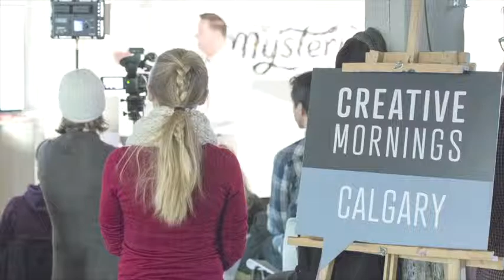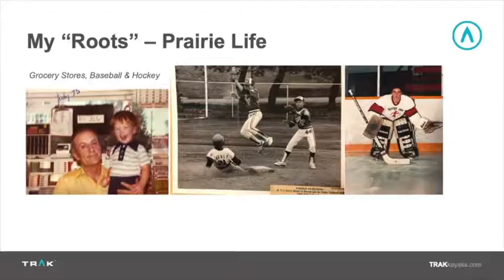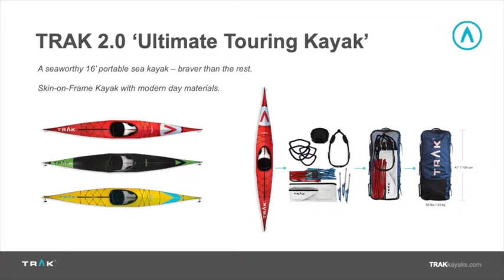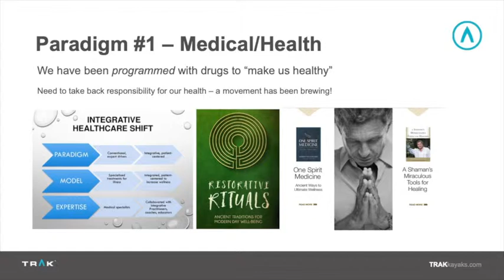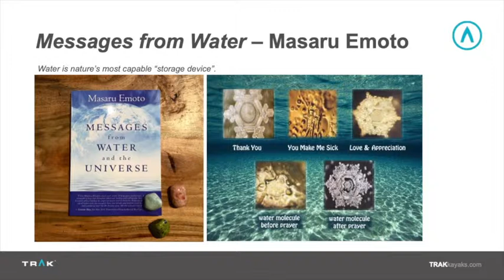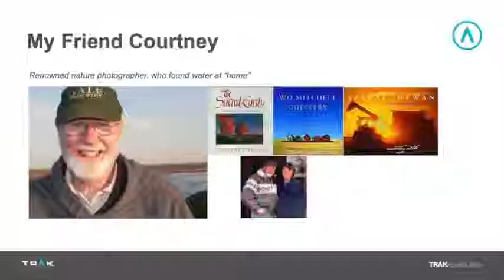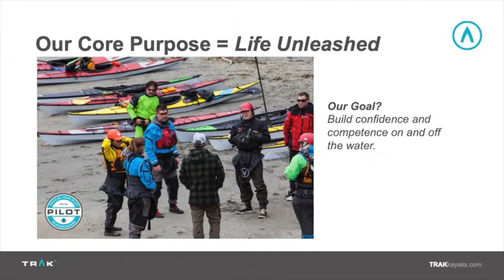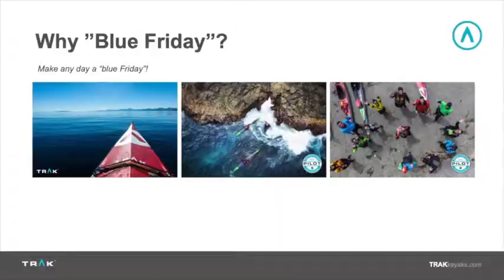Nolin Veillard: Blue Friday - From the Eyes of a Kayak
Find out how the connection to water has everything to do with vitality, wellness, and living a ?life unleashed?.

Nolin Veillard at CreativeMornings Calgary, March 2019. Free events like this one are hosted every month in dozens of cities. Discover hundreds of talks from the world's creative community